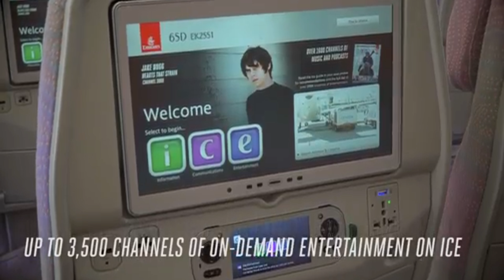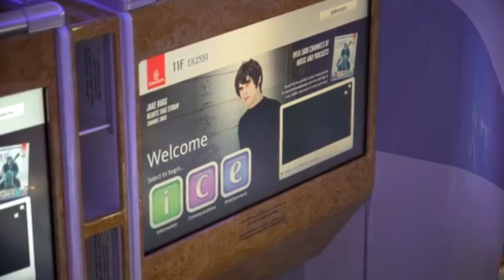Emirates A380 Three Class Tour | Corporate Travel Concierge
The Emirates’ three-class configured A380 features 14 luxurious private suites in First Class, 76 flatbed seats in Business Class and 426 spacious seats in Economy Class, as well as our two onboard shower spas and the popular Onboard Lounge.

Emirates operates a fleet of 102 Airbus A380s, of which 89 are in three-class cabin configuration.